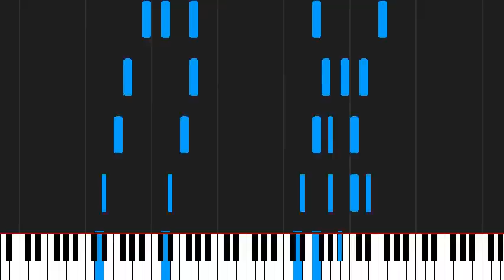How to play Swordland (Main theme) by Sword Art Online on Piano Sheet Music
Tutorial How to play Swordland (Main theme) by Sword Art Online on Piano Sheet Music